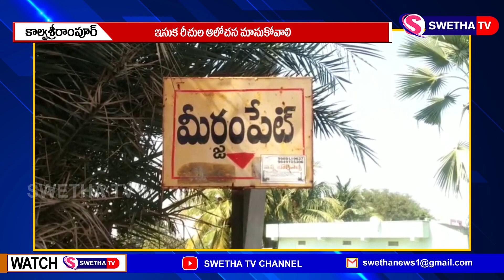ఇసుక టెండర్లను రద్దు చేయండి ప్లీజ్ ...SWETHA NEWS – 31.01.2022